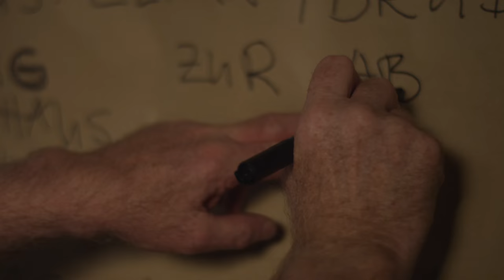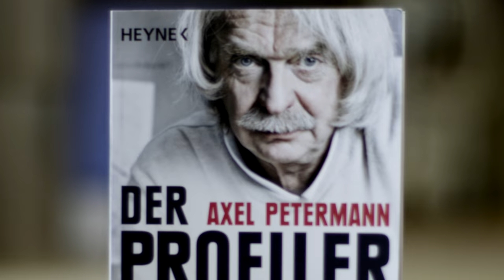Axel Petermann - Der Profiler, Trailer 4K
Sprecher: Axel Petermann
Schauspiel: Karin Enzler
Präparator: Klaus Lüninghake
Lichtgestaltung: Jan Schmiedt
Ton: Christof Kette
Produktionsassistenz: Hannes Rademacher